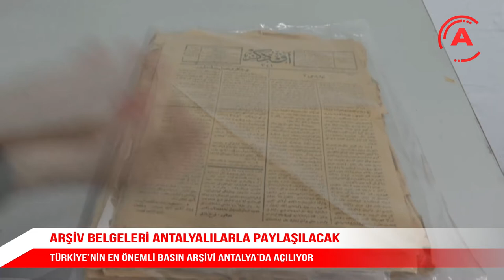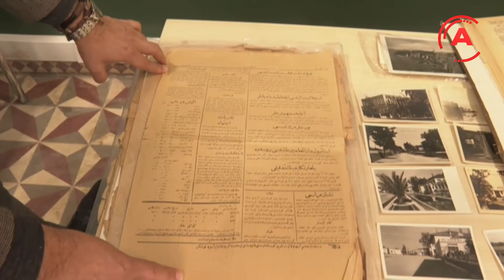TÜRKİYE’NİN EN ÖNEMLİ BASIN ARŞİVİ ANTALYA’DA AÇILIYOR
Antalya Büyükşehir Belediyesi tarafından kurulan Kent Araştırmaları Merkezi, Karaalioğlu Kent Yaşam Parkı Projesi kapsamında yeniden dizayn edilen tarihi ‘İpekçilik Mektebi’ binasına taşındı. Kentin yerel arşivi ve kültürel mirasını bünyesinde bulunduran merkezde tarihi gazeteler, kitaplar, belgeler ve fotoğraflar Antalyalılarla paylaşılacak.